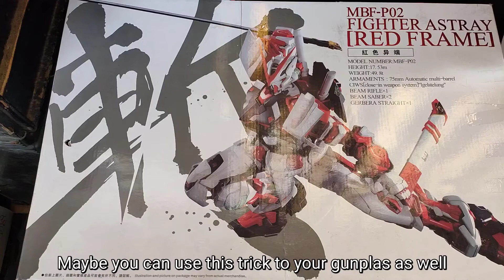Removing Smudged Panel Lines + Tips for Easy Snap Fit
Opening Song title: Opus One

Song: Xenogenesis
Artist: TheFatRat
Song: No Stopping You Now